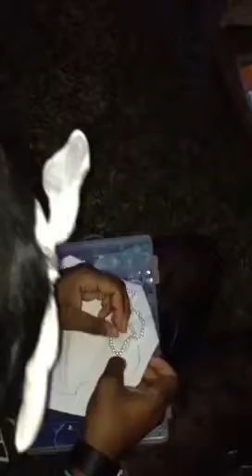OB7 Red Flame Hunters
The members of the Red Flame Hunters bead sewing for Mardi Gras 2012 season